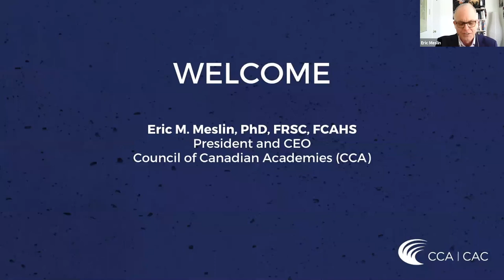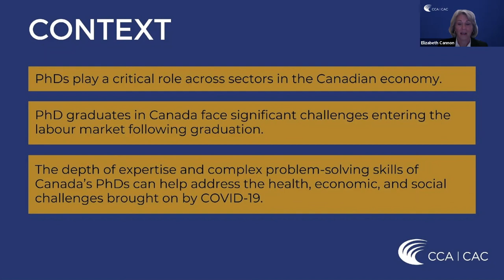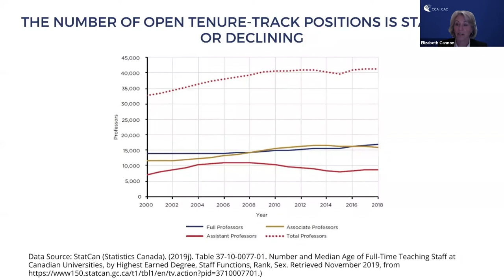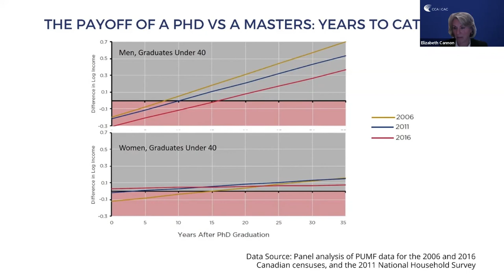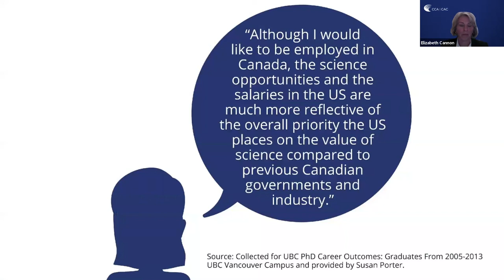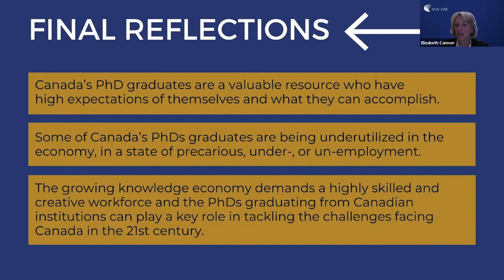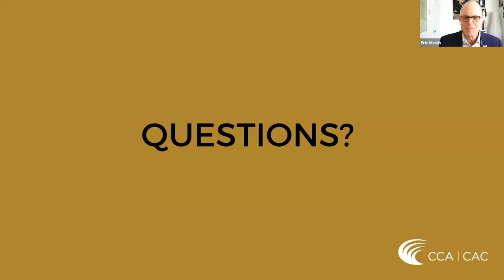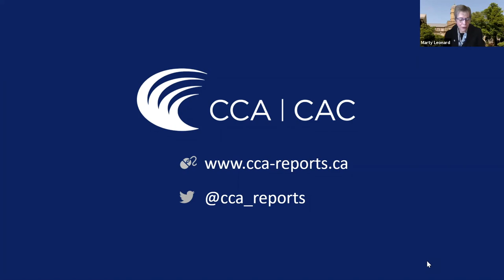Formés pour réussir: un événement virtuel publique avec Dr. Elizabeth Cannon, OC, PhD, FRSC, FCAE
Les titulaires de doctorat jouent un rôle majeur dans tous les secteurs de l’économie canadienne. Cependant, ils doivent faire face à des obstacles importants qui les empêchent d’intégrer le marché du travail après l’obtention de leur diplôme. Il s’agit d’une préoccupation croissante pour les diplômés, les universités, les employeurs, les organismes subventionnaires, les gouvernements et le public. L’interconnectivité qui caractérise le système menant les titulaires de doctorat au marché du travail fait en sorte que plusieurs joueurs doivent s’impliquer pour éliminer les défis auxquels font face les étudiants diplômés qui souhaitent lancer leur carrière.

Le tout nouveau rapport du CAC, Formés pour réussir (publié le 26 janvier 2021), met en relief les expériences vécues par des étudiants et des diplômés récents ainsi que le déroulement de leur insertion professionnelle. Il lève le voile sur les difficultés rencontrées par les titulaires de doctorats en début de carrière, explique les principales causes de ces difficultés et présente des pratiques prometteuses pour aborder celles-ci. Le rapport repose sur des sources variées de données quantitatives et qualitatives et sur une panoplie d’ensembles de données économiques et d’études de surveillance.

La présentation fera un survol des principales conclusions du rapport, qui touchent à bon nombre des sujets abordés pendant le congrès en lien avec l’apprentissage et la transformation.